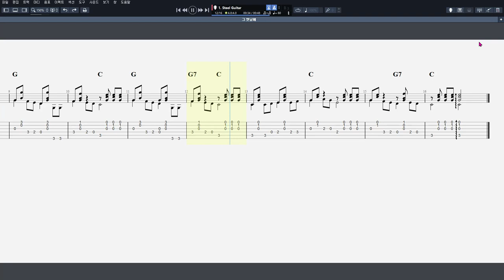그 옛날에 (Key of C Major)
CPU : i5-4690
그래픽카드 : GeForce GTX 750
RAM : DDR3 8GB
편집 : 곰믹스